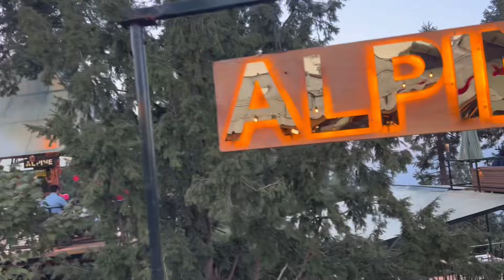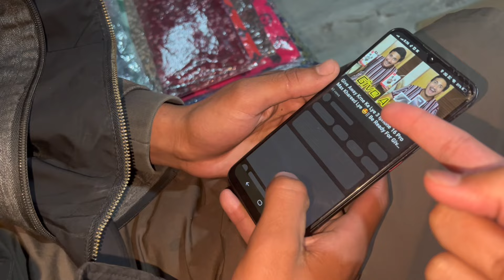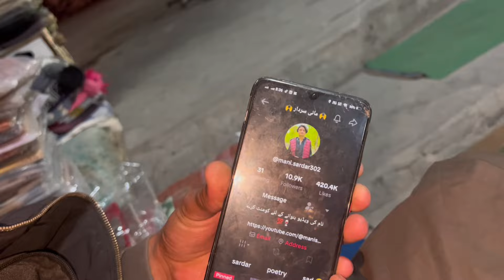Ballu Jail Se Farrar 😱|| Kahan Chala Gya hoon Me 🥹